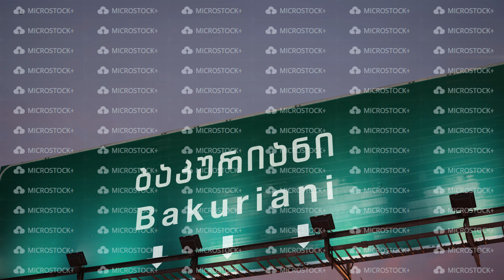Airplane Landing Bakuriani during a wonderful sunrise